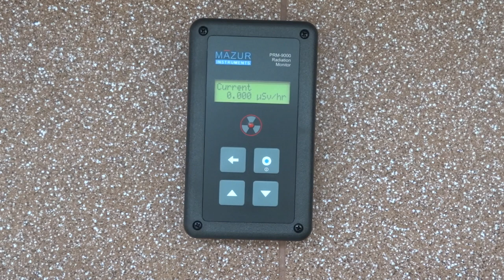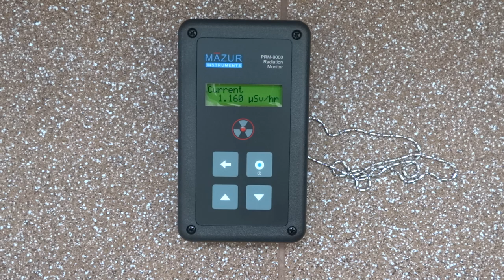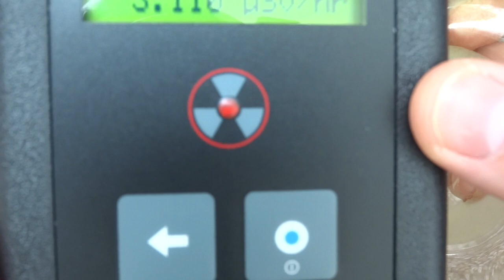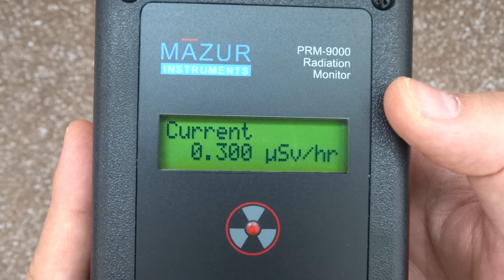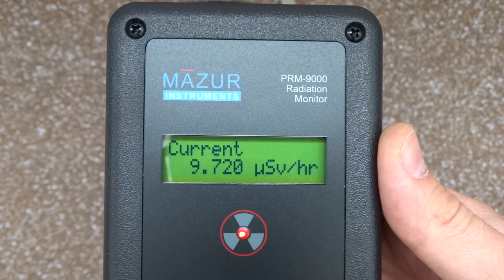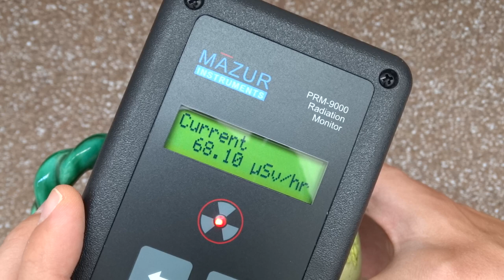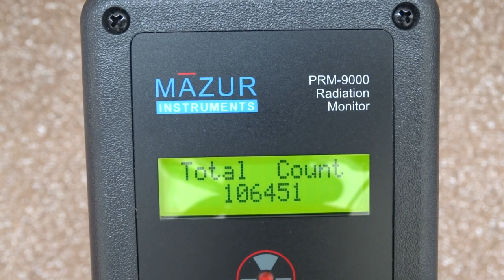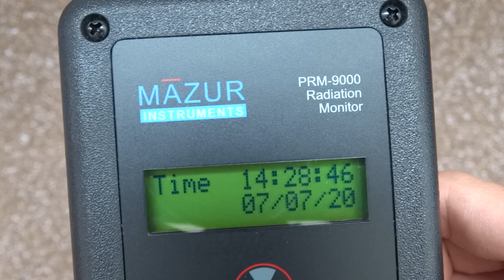Dosimeter Radiometer Mazur Instruments PRM-9000 Geiger Tube LND-7317 Radioactive Sources Test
Very sensitive Geiger counter
Geiger tube used LND 7317
Alpha/Beta and Gamma test